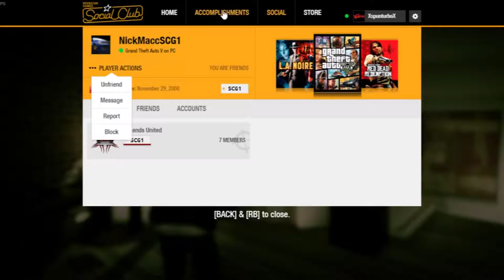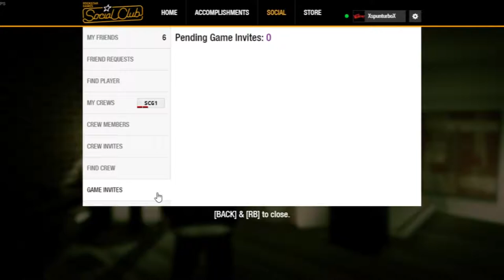Gaming Moments 57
Ben Tarnowski
N.M Customs
Xandru Warhall
Tanner Lauritzen

Intro/Outro Song: Andru - Love Runs Out

[My PC

Corsair H60
16GB RAM
GIGABYTE Nvidia Geforce GTX1070TI
Corsair CX750M
Asus P8H61 R2.0
Gigabyte GC-WB867D-I
ST1000DM010-2EP102
WDC WD10EZEX-00WN4A0
WDC WD1003FZEX-00MK2A0

Acer X223w (X3)
Pioneer SX-315
Pioneer S-FCRW2500 (x2)
Philips HTS3371/3372 (X3)
JVC 4TH order 8" subwoofer (X2)
PolkAudio DSW PRO 500

Fanatec GT2
Fanatec CSR Pedals
Fanatec Clubsport Shifter
Dell Keyboard
Souris Gaming BWG66
SONY CUH-ZCT1U (with TrueFire-FLEX)
Logitech c270